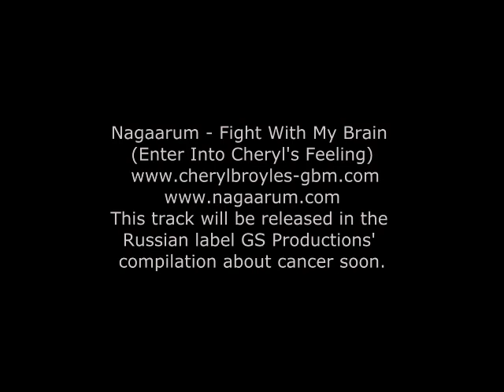Nagaarum - Fight With My Brain (Enter Into Cheryl's Feeling)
Hungarian eclectic musician... Founding member of the GuilThee, guitarist, bassist, vocalist of In Vacuo.